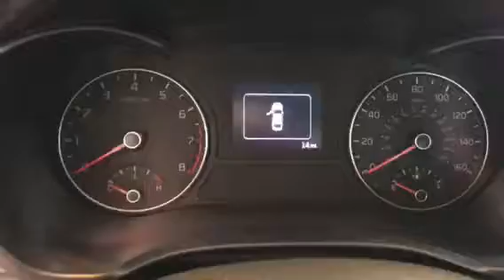VIP video on the 2016 Optima for For Don from Young Kia in Layton